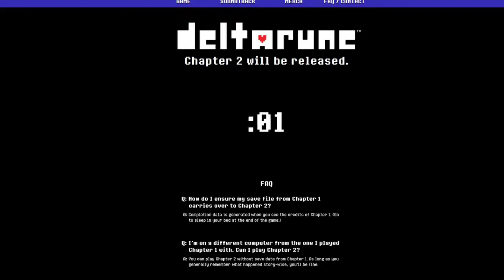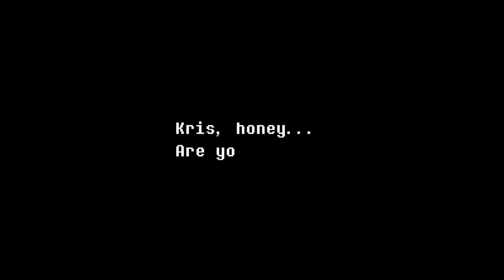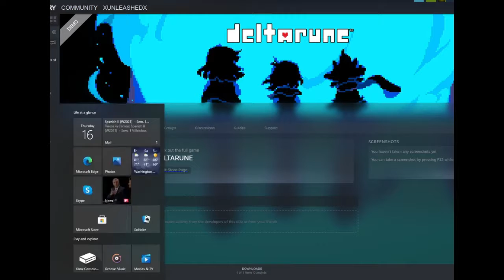Just playing Deltarune Chapter 2 Part 1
I cant read Lmao

also
Wilton
BigWalnut
and Toaster
where there